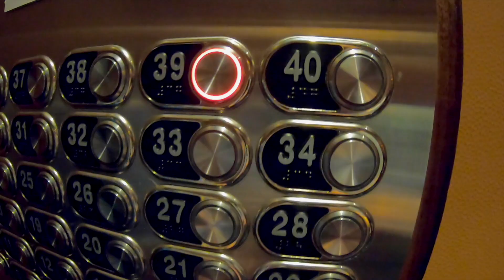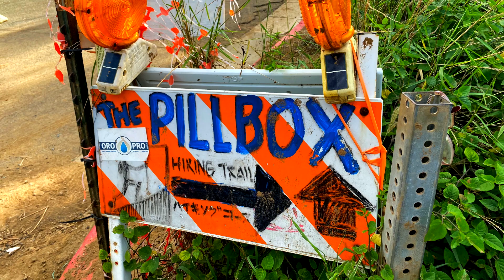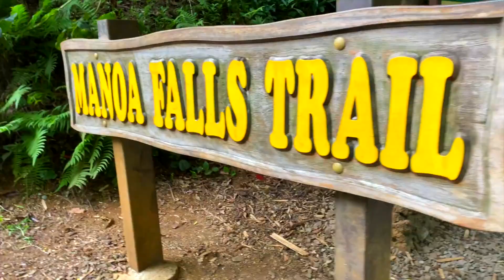HAWAII OAHU in 5 minutes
Honolulu, Hawaii.  Waikiki Beach.  Hyatt Regency Waiikiki Beach Resort and Spa's Penthouse Suite 39th floor.  Diamond Head Luau (comes with free admission the the Waikiki Aquarium).  The Pillbox hike trail over looking Lanikai beach and the twin island.  Manoa Falls trail (150' waterfall located in Honolulu, Hawaii).  Hanauma Bay (20 year then and now recreated photo).

To be continue part 2 Oahu's North Shore.